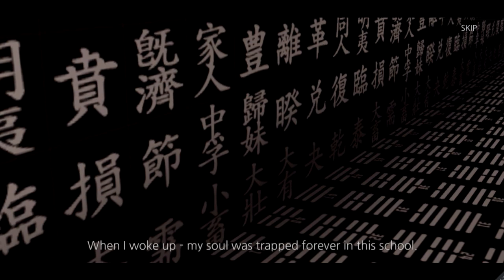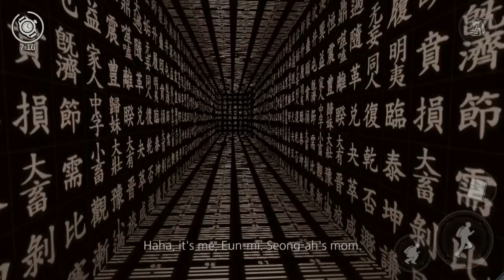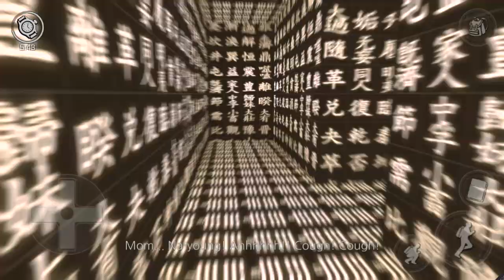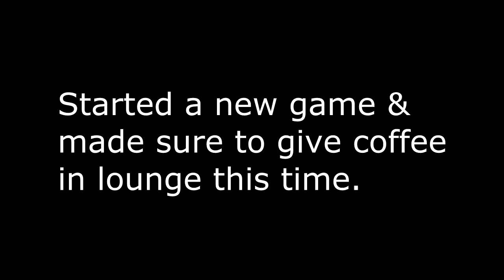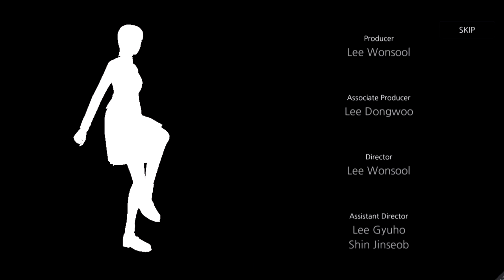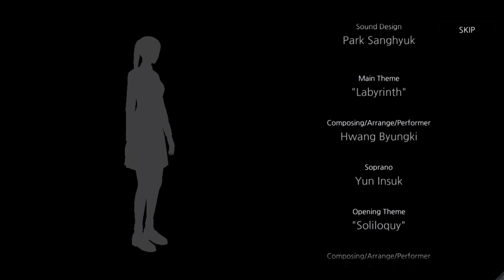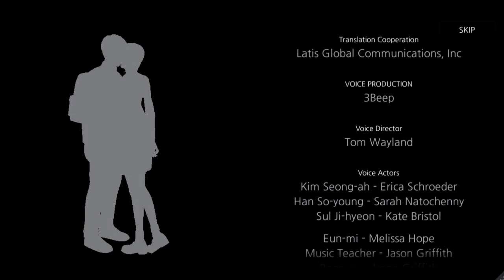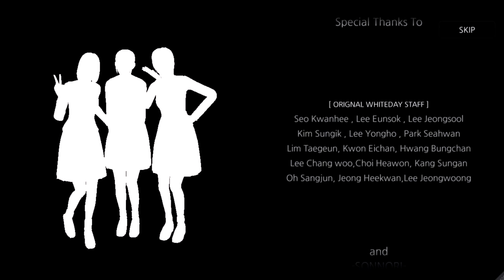White Day (REMAKE) A Labyrinth Named School - TRUE ENDING, Manly Let's Play Pt.8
Video contains the finale and the endings Ivy + White Chrysanthemum (True Ending) of White Day: A Labyrinth Named School. Come join me as we finally attempt to give the chocolate.

"An actual labyrinth at a school that happens to take place on White Day."